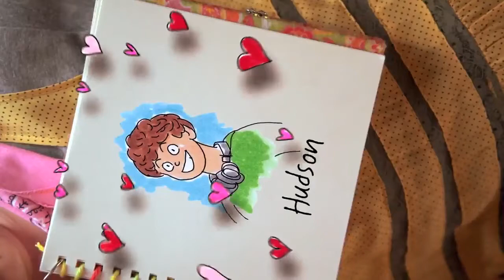Jammie and Hudson first meet in Dear Dumb Diary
A funny moment when Jammie met Hudson first time.

dear dumb diary i met a boy
dear dumb diary
dear dumb diary full movie
dear dumb diary trailer
dear dumb diary songs
jamie miller and jennifer hudson
jamie foxx and jennifer hudson